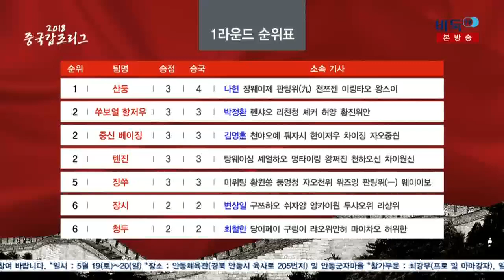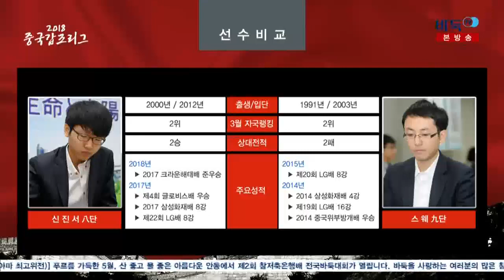2018 중국 갑조리그 하이라이트 2R 신진서:스웨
2018 중국 갑조리그 하이라이트 2R 신진서:스웨